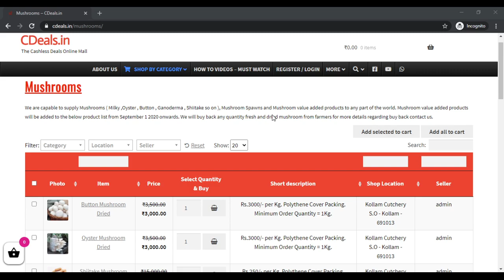CDeals milky oyster button mushroom buyback buyback buyback buyback buyback buyback buyback buyback